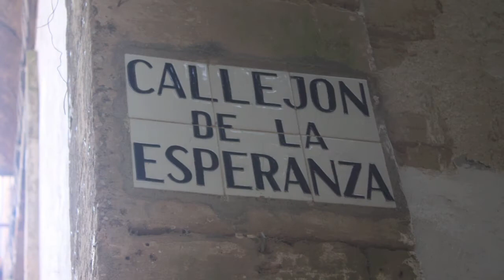John Fontaine's Evolution: Ibiza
I have to visit this island every two or three years, I love the landscapes and the beaches and the quietness of the island